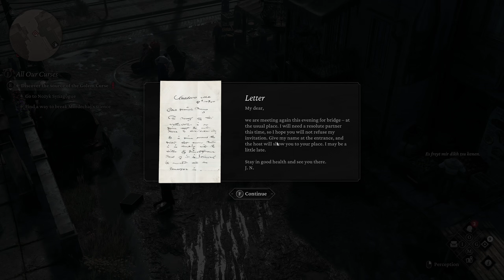Who Really Cast The Golem Curse? / The Thaumaturge Ep 23 / AntagonistKim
Join AntagonistKim as she embarks on a mind-bending, mystery adventure with character Wictor Szulski as he hunts down salutors and runs from his past!

Redbubble Link: ArtAndTell.redbubble.com